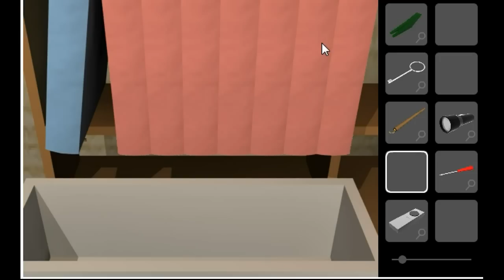Kid's Room Escape.flv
Walkthrough - Solution - Solucion Kid's room escape